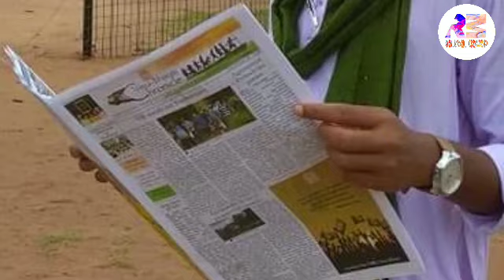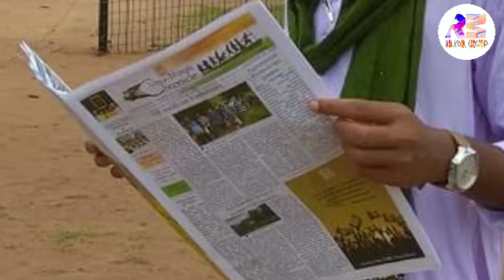Parab Song/ Chatyar Dong Song/ Herhet Song/ New Santali Traditional Song/ Santali Song/Santali Video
Parab Song,
Santali News Today,
Chatyar Dong Song,
"Gharonj Re Tirla Ko Chetan Nahachar Babod Te Thuti,"
Herhet Song.

ᱥᱟᱱᱛᱟᱲᱤ ᱟᱠᱷᱲᱟ᱾
SANTARHI AKHRHA.

ᱟᱠᱟᱥᱵᱟᱱᱤ, ᱾
AKASHBANI, KOLKATA.

ᱡᱟᱹᱨᱩᱢ ᱢᱟᱦᱟ
Friday